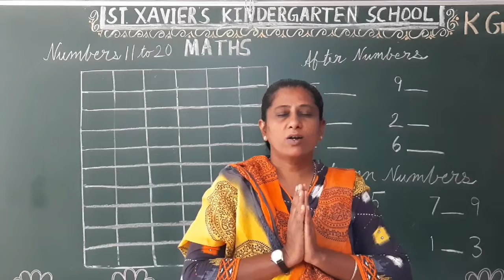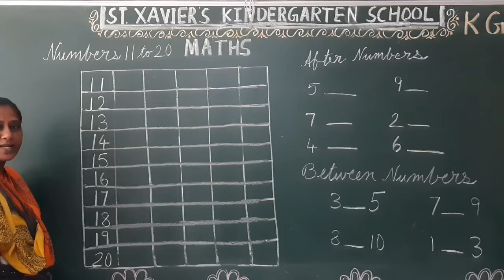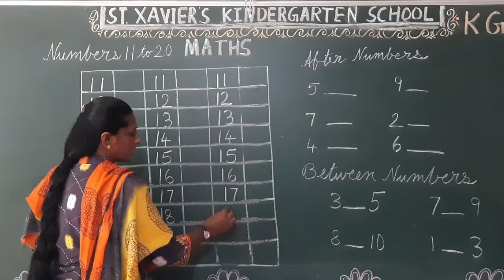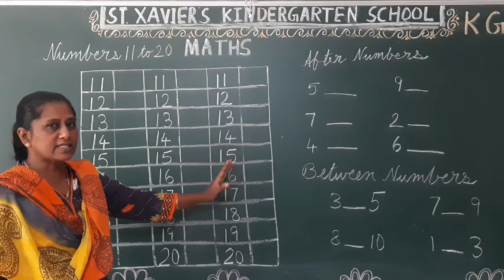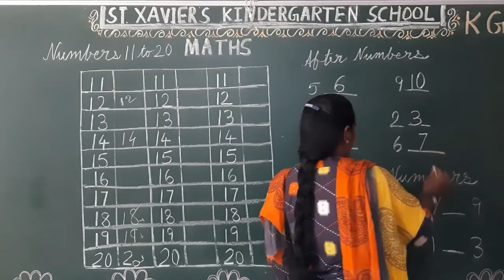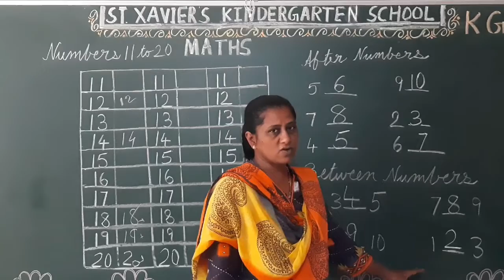STD- KG 2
Sub  - Maths
Topic-  Numbers 11 to 20 & After ,Between Number 1 to 10